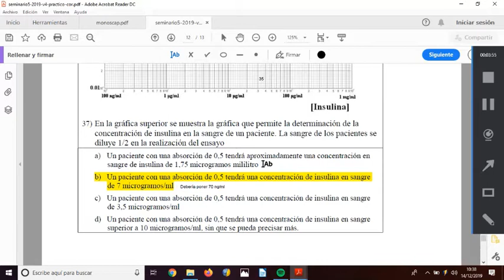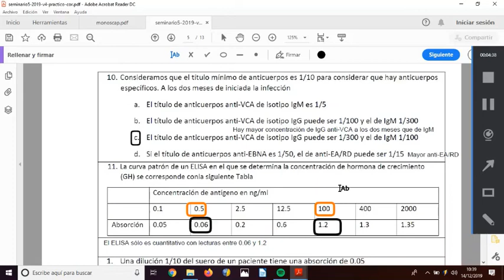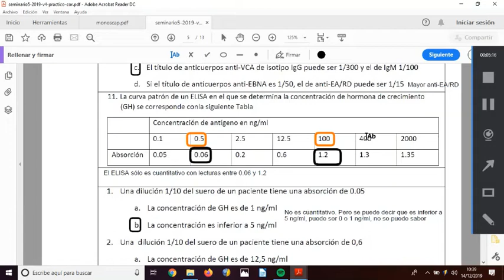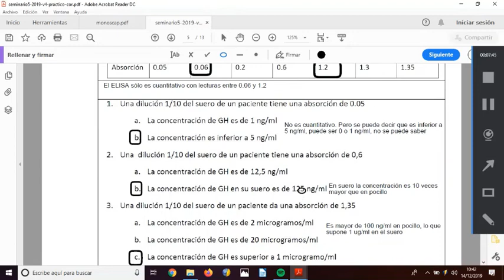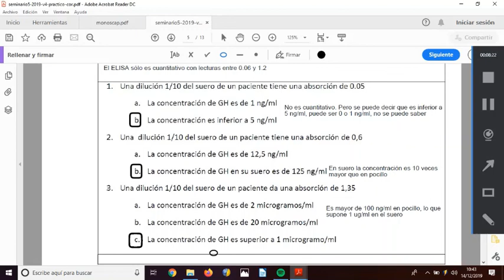2/2 Elisa 02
Diseño e interpretación de ELISA